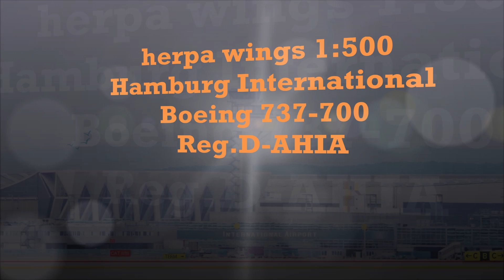herpa wings B737 Hamburg International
herpa wings 1:500
Hamburg International
Boeing B737-700
Reg. D-AHIA